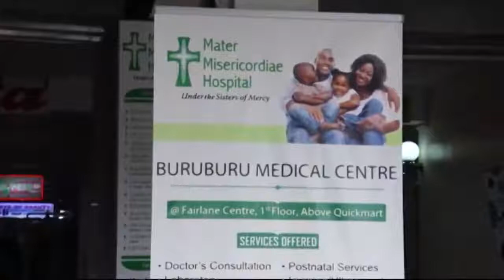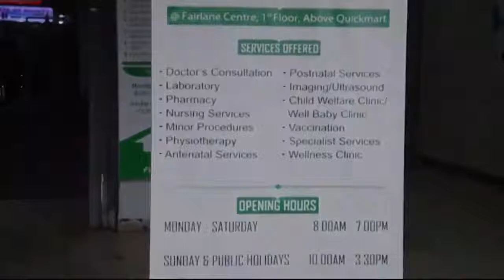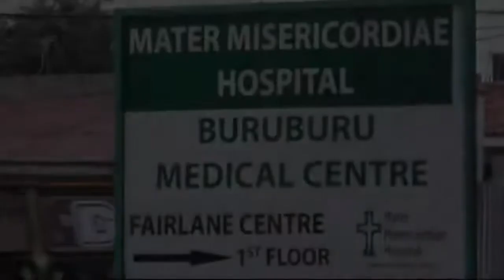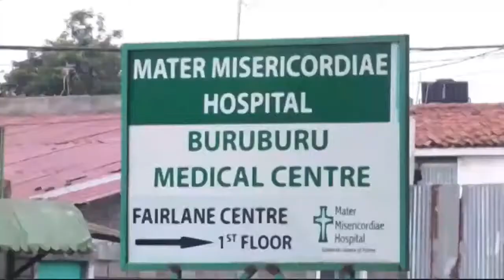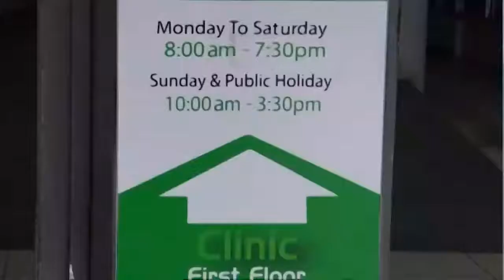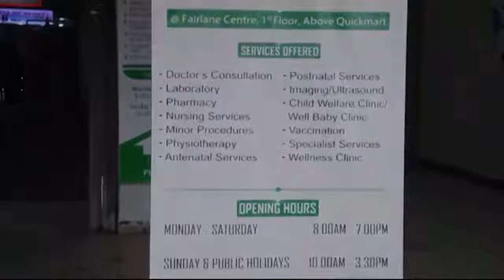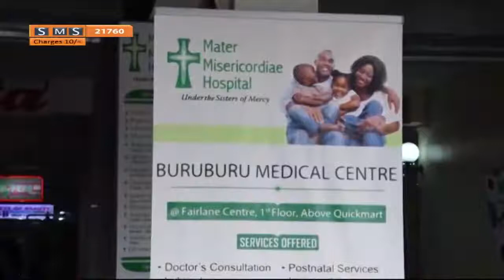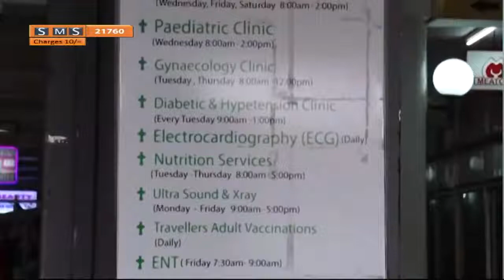08-11-2021 CAPUCHIN TV LIVE: WORLD RADIOGRAPHY DAY 2021 (IDOR2021)